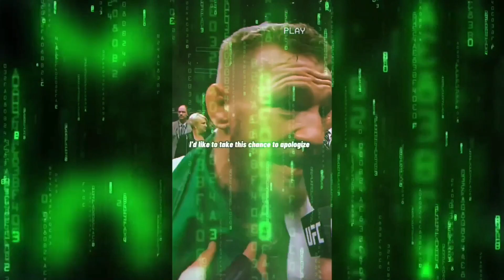ONLY ONE MAN CAN SAVE XBOX